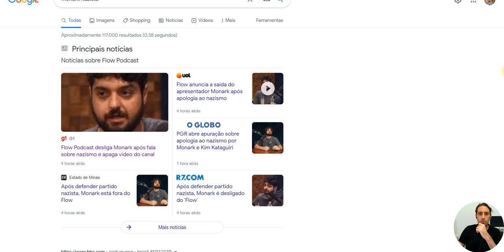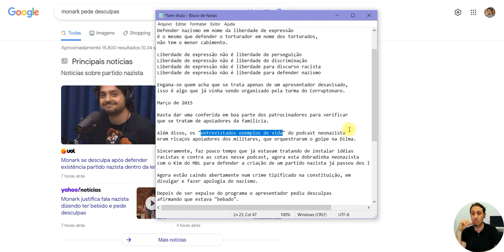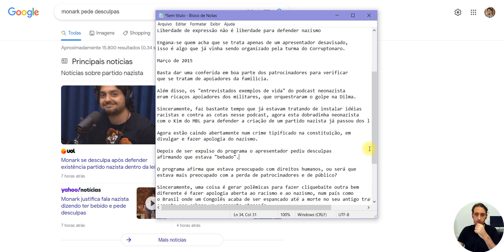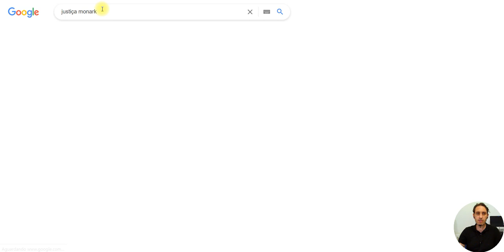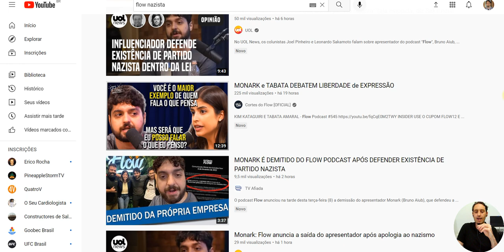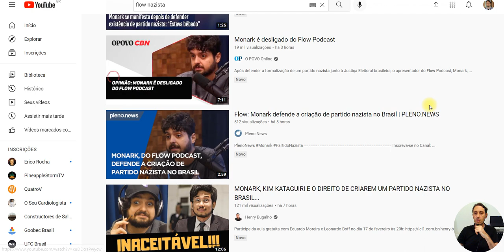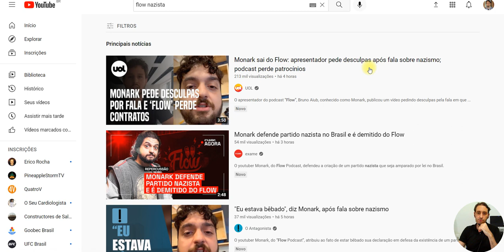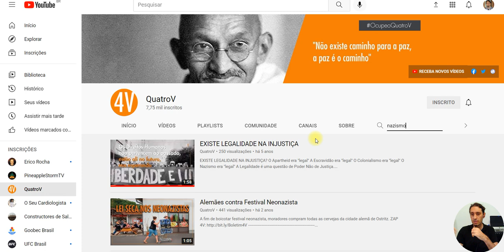Monark do Flow defendeu a Criação de Partido Nazista porque estava Bêbado? Desabafo 4V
Dobradinha Nazista de Monark do Flow e Kim Kataguiri do MBL foi realmente casual?

Podcast do Monark estaria usando a cara da periferia brasileira para disseminar ideais da ultra-direita trumpista?

Defender nazismo em nome da liberdade de expressão é o mesmo que defender o torturador em nome dos torturados, não tem o menor cabimento. Assista o vídeo a seguir e tire suas próprias conclusões.

Liberdade de expressão não é liberdade de perseguição
Liberdade de expressão não é liberdade de discriminação
Liberdade de expressão não é liberdade para discurso racista
Liberdade de expressão não é liberdade para defender nazismo

Engana-se quem acha que se trata apenas de um apresentador desavisado, esse discurso é algo que já vinha sendo organizado pela turma do Corruptonaro desde Março de 2015.

Basta dar uma conferida em boa parte dos patrocinadores para verificar
que se tratam de apoiadores da familicia.

Além disso, os "entrevistados exemplos de vida" do podcast neonazista
eram ricaços apoiadores dos militares, que orquestraram o golpe na Dilma.

Sinceramente, faz bastante tempo que já estavam tratando de instalar idéias racistas e contra as cotas nesse podcast, agora esta dobradinha neonazista com o Kim do MBL para defender a criação de um partido nazista já passou dos limites.

Agora estão caindo abertamente num crime tipificado na constituição, em
divulgar e fazer apologia do nazismo.

Depois de ser expulso do programa o apresentador pediu desculpas
afirmando que estava "bebado".

O programa afirma que estava preocupado com direitos humanos, ou será que estava mais preocupado com a perda de patrocinadores e de público?

Sinceramente, uma coisa é gerar polêmicas para fazer cliquebaite outra bem diferente é fazer apologia aberta ao racismo e ao nazismo, num país como o Brasil onde um Congolês acaba de ser espancado até a morte no seu antigo trabalho somente por cobrar um pagamento atrasado.

Já não basta ter um governo que defende ideais nazistas agora a turminha perdeu a vergonha e está abertamente convocando a criação de um partido?

Aonde isso vai parar? Quando é que a periferia e o povo brasileiro vai acordar?

Sinceramente, propaganda nazista é crime inafiançável. Cadê a justiça?